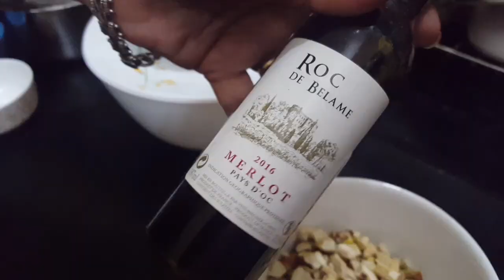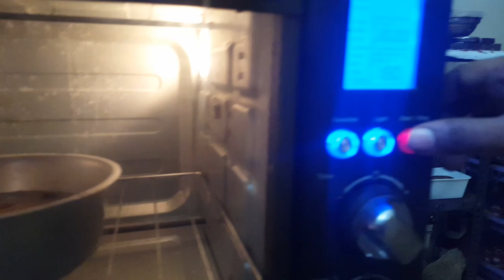Christmas Plum cake 🌲♥️❄ | Red Wine Plumcake | Tamil | Dhanalakshmi Varieties